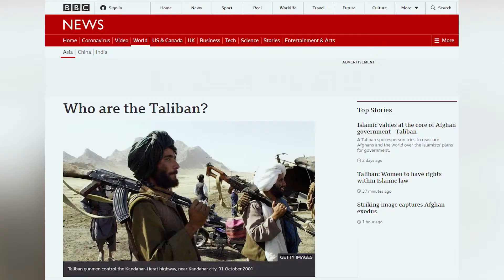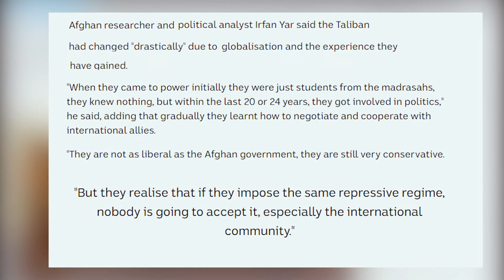Is the Taliban Today different from the Taliban 20 years ago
As the Taliban are back in power after 20 years of fighting with American led NATO forces, everyone is asking a question:
 Is the Taliban today any different?
 An Afghan political analyst who spoke to ABC argues that the Taliban had changed "drastically" due to globalization and the experience they have gained. He says in the past the Taliban fighters were just simple students from the madrasahs.
But within the last 20, they learned how to negotiate and cooperate with international allies while still being conservative.

Script:

The world is in shock at how fast the Taliban took over Afghanistan.
Mostly without much fighting.
It was far faster than the US invasion of Afghanistan 20 years ago.

Now fear and anxiety are high in the West and among Afghan allies of America.
Tens of thousands are trying to flee Afghanistan.
It shows in the rush to the airport where at least ten people died while only 2 people died in Kabul on Sunday.

From 1996 to 2001 the Taliban led a regime that was not recognized by many.
It was infamous for a brutal rule in which girls could not go to school.
Women were barred from working.

But 20 years later the Taliban seems to not repeating the past mistakes
They announced a "general amnesty" for government workers
Asked all government staff including women to return to work

Although schools and universities remained closed in Kabul
This girl’s school in Herat opened its doors to the girls to pursue their education
SOUND BITE:
The school’s principal says thank God we the school is opened but girls have to adhere to the Islamic hijab
SOUND BITE:

However, Afghans are reacting cautiously.
A few women took to the streets.
Men are changing into Afghan shalwar Qameez instead of Western clothing.

An Afghan political analyst who spoke to ABC argues that the Taliban had changed "drastically" due to globalization and the experience they have gained
He says in the past the Taliban fighters were just simple students from the madrasahs.